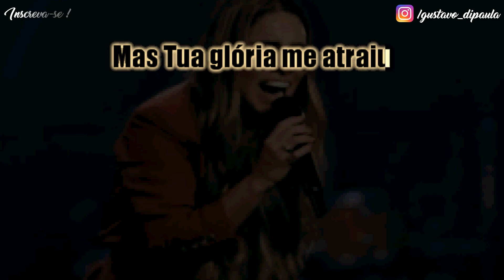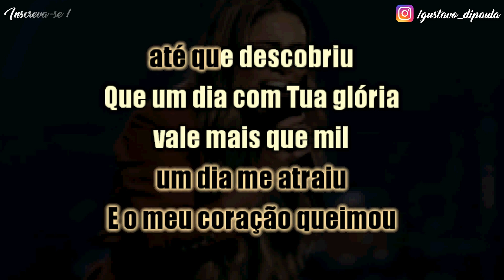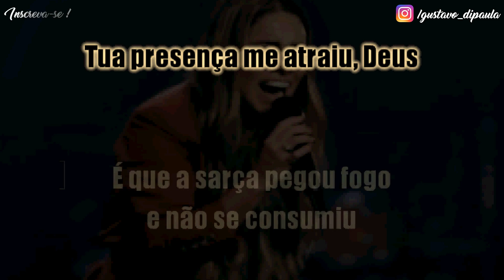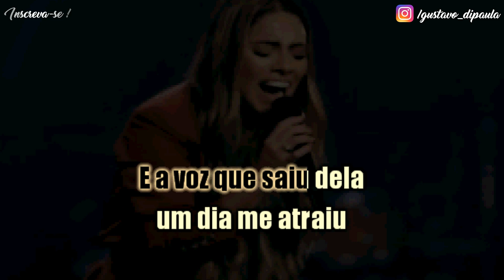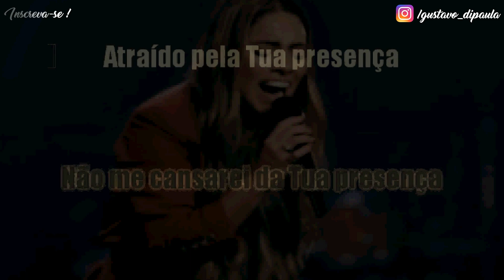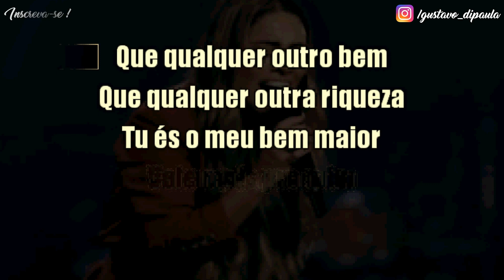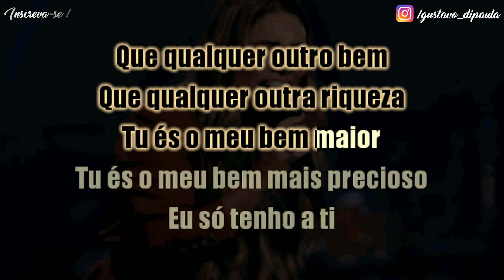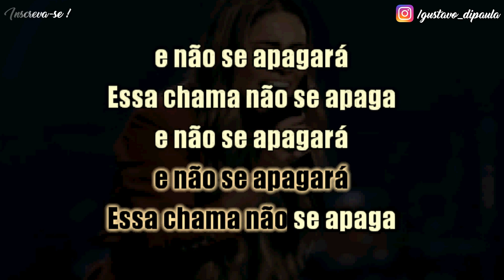Gabriela Rocha - Me Atraiu - Karaoke Playback Instrumental